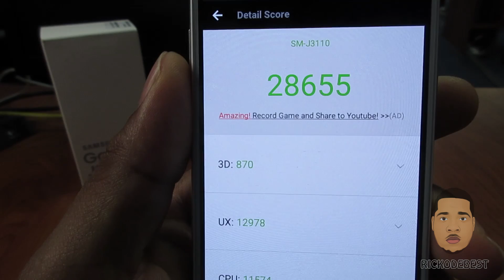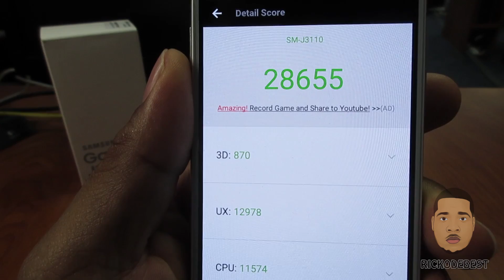Samsung Galaxy J3 Pro Antutu Benchmark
Don't forget to support Rickodebest by clicking my link before you checkout at Amazon

Easily deploy an SSD cloud server on @DigitalOcean in 55 seconds. Sign up using my link and receive $10 in credit